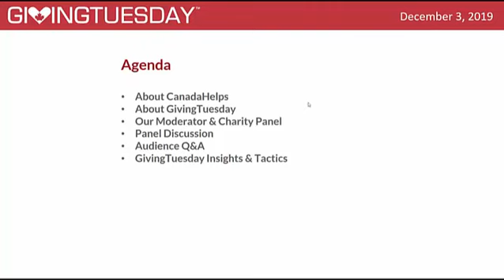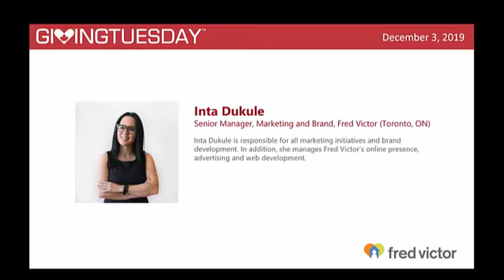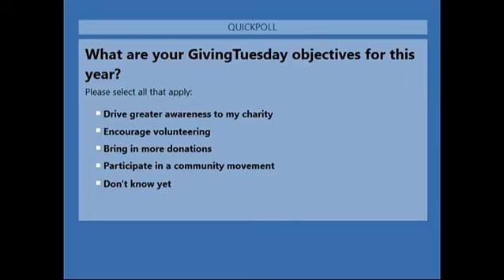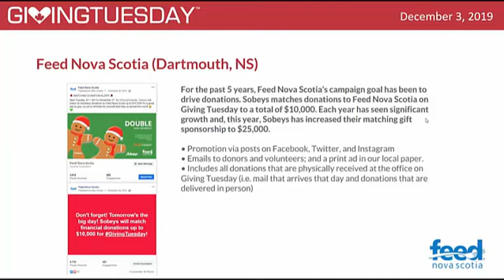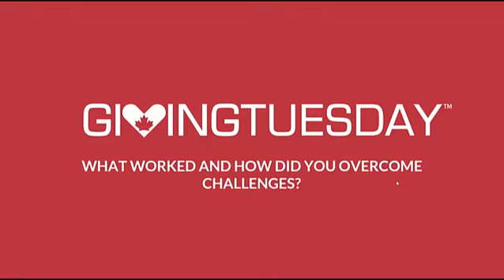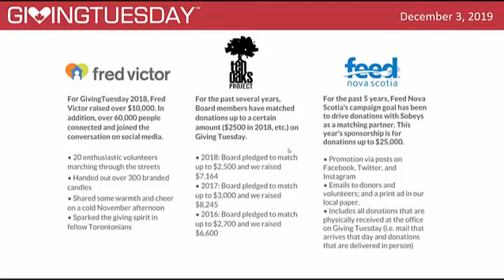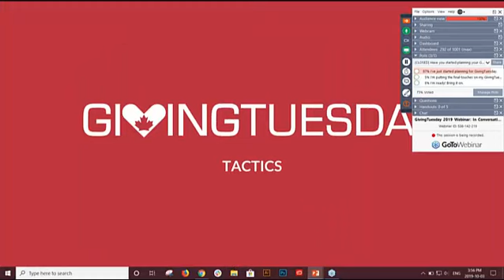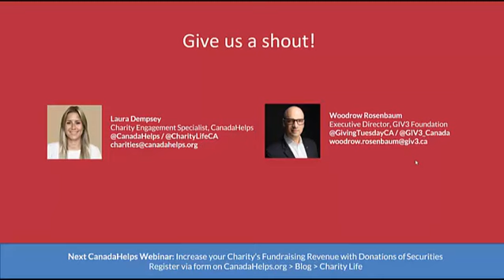GivingTuesday 2019 Webinar: In Conversation with 3 Inspiring Charities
Hosted by Woodrow Rosenbaum of GIV3, this free webinar will feature a diverse panel of forward-thinking charities discussing their own GivingTuesday fundraising and community engagement experiences. Draw inspiration from our guests as they talk about their specific campaigns, what they learned from their challenges, how they achieved their goals, and answer live questions from webinar attendees.

Meet our panelists:
• Inta Dukule, Senior Manager, Marketing and Brand (Fred Victor - Toronto, ON)
• Hannah McGechie, Executive Director (Ten Oaks Project - Ottawa, ON)
• Karen Theriault, Director of Communications & Development (Feed Nova Scotia - Dartmouth, NS)

Plus, we’ll equip you with additional GivingTuesday insights and tactics to help you kick off the giving season!